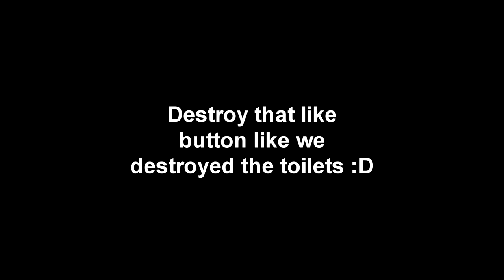Common Room vs. Hot Wings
This video should've come out 3 years ago, but don't worry about it.

Just a fun little vlog of the time everyone tried some spicy wings and I happened to record it. Usually I would censor some stuff but hey its more hilarious to hear it out loud. Hope you enjoy